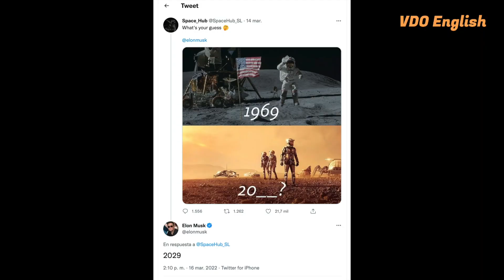Funfacts 2023 EP07 Space Oddity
When the Union of Soviet Socialist Republics (U.S.S.R.) launched Sputnik, the first man made satellite to orbit Earth on Oct 4, 1957, it marked human beings began to venturing into space.